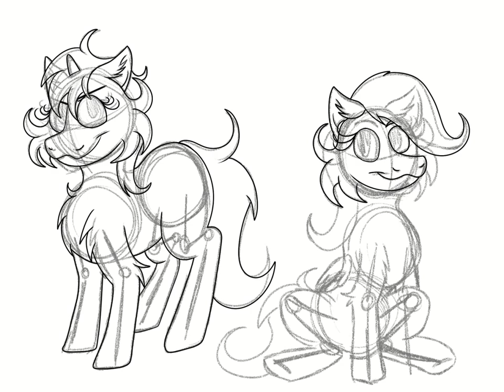Blackjack And Morning Glory Speedpaint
Blackjack and Morning Glory Speedpaint from Fallout Equestria Project horizons